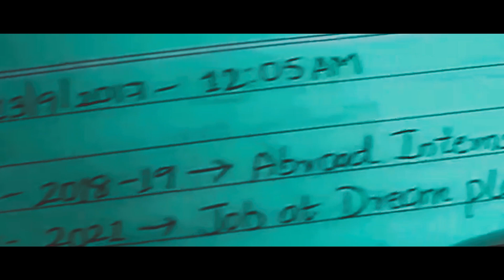Journey to Valencia, Spain - Streets of Spain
It felt like a dream when I first started exploring the streets of valencia. This is the first video of my Spain travel series. More stuff to come soon.